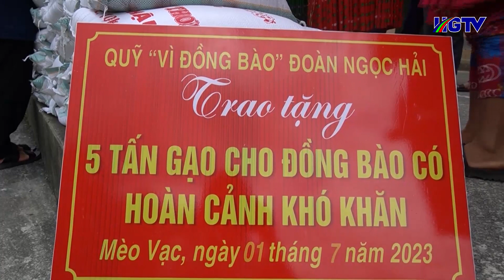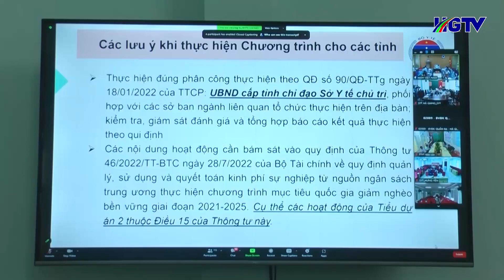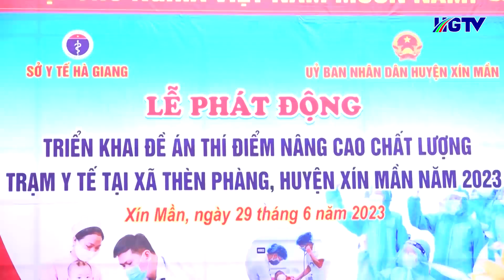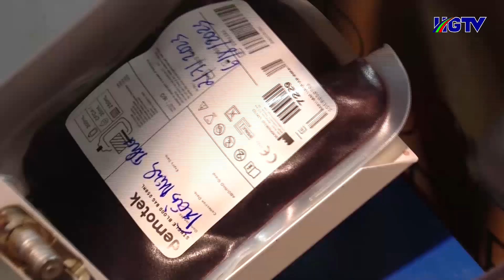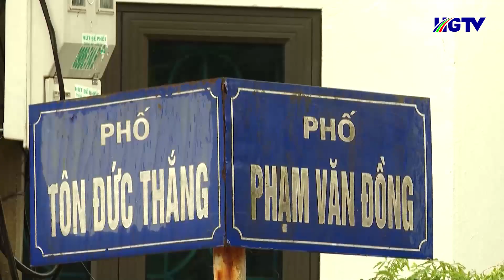Thời sự tối Hà Giang - Ngày 02/7/2023